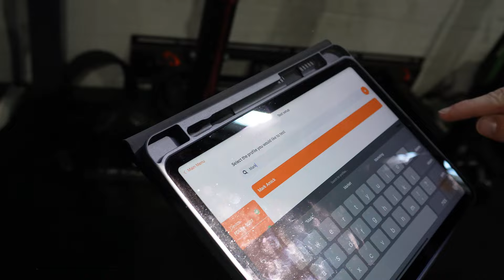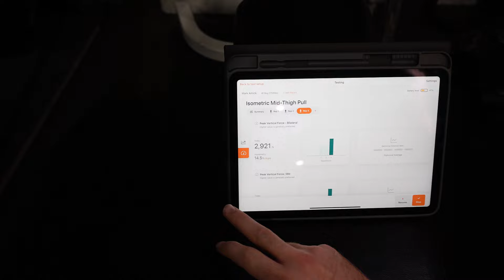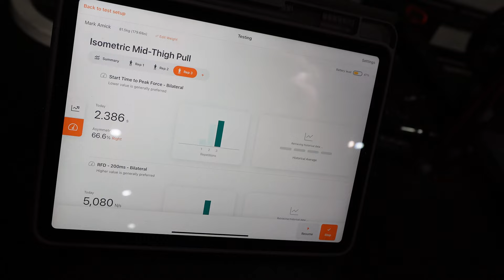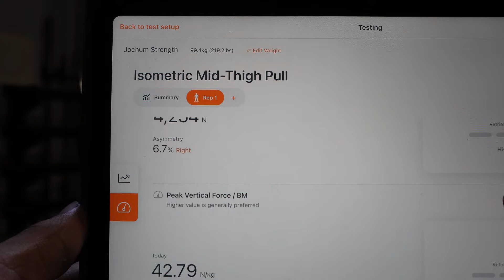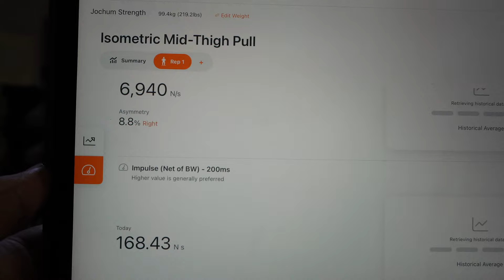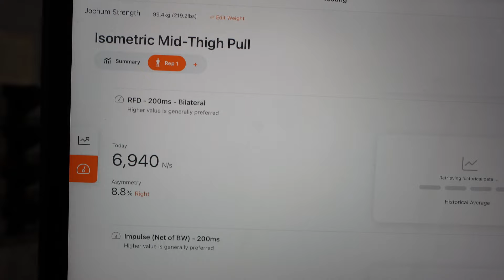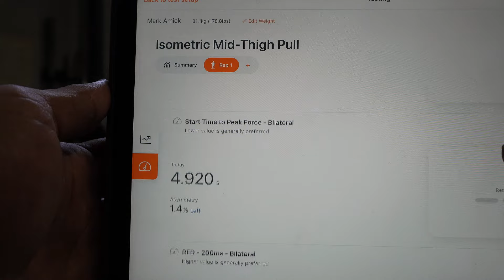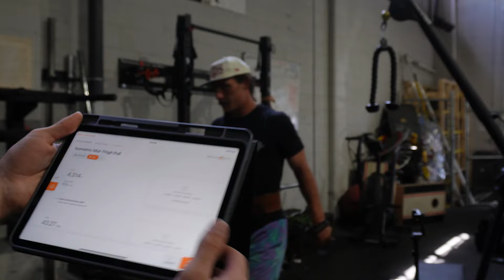Learning How To Use A Force Plate And Heal Injuries Using Spinal Flows - Feat Dr. Mark Amick